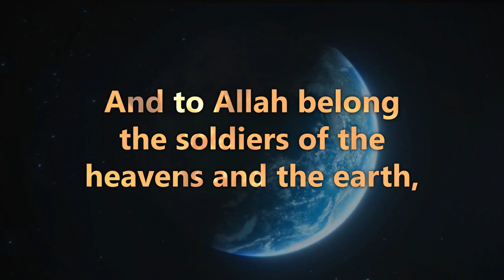Surah Al Fath | Verse 4 | Abdul Rahman Mossad | Quran Visualization